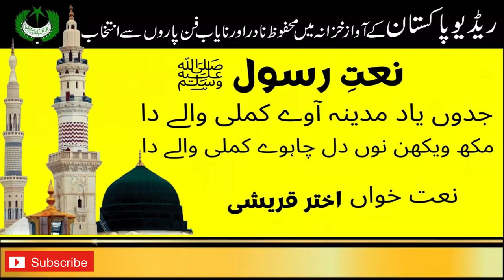PUNJABI NAAT | Jadon Yad Madina Aaway Kamli Walay Da | Akhtar Qureshi | Radio Pakistan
Naat Jadon Yad Madina Aaway Kamli Walay Da
Naat Khawan Akhtar Qureshi